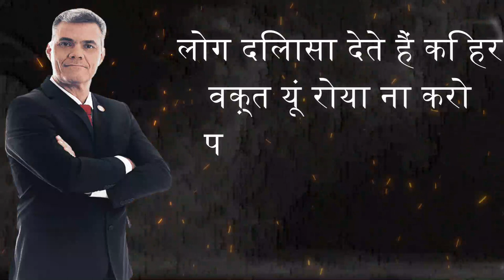औरतों के प्रेरणादायक विचार| Famous Quotes in Hindi | psychology facts in hindi | Wisdom quotes